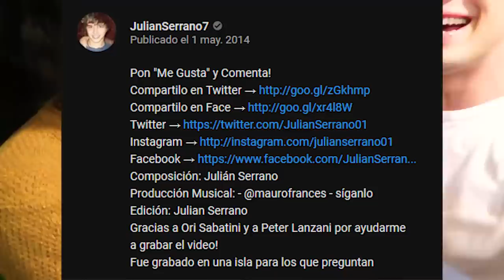de joda con los pibe en la costa